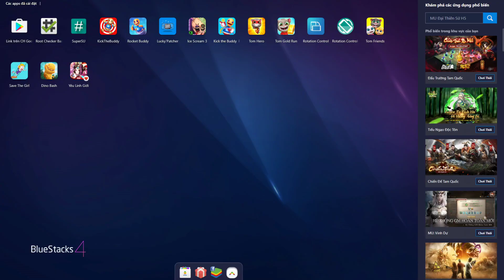MONSTER TRUCK SPINES WHEELS vs BUDDY TIED UP - Kick The Buddy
L-I-K-E S-U-B-S-C-R-I-B-E